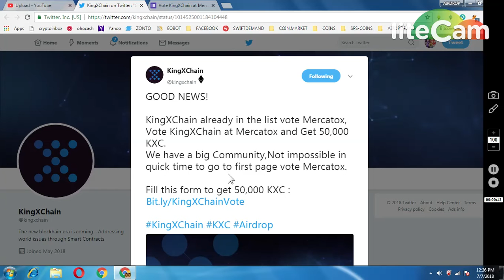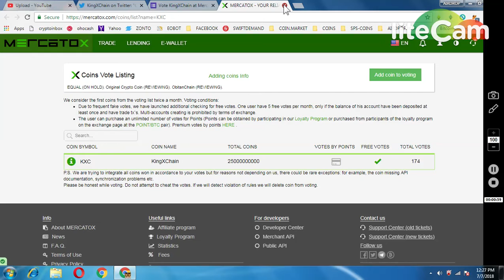50000 KINGSCHAIN(KXC TOKEN)|| VOTE IN MERCATOX|| update pokerbox -- scam airdrop DON'T VERIFY KYC